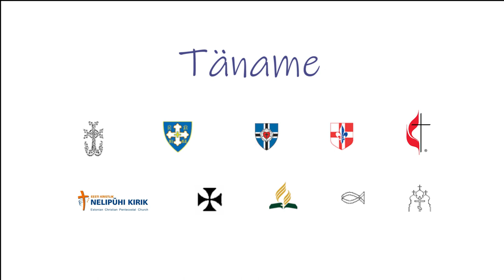Hea kasvatuse saladused.